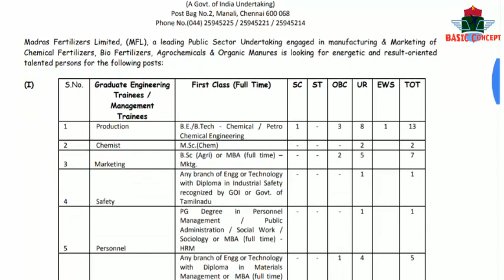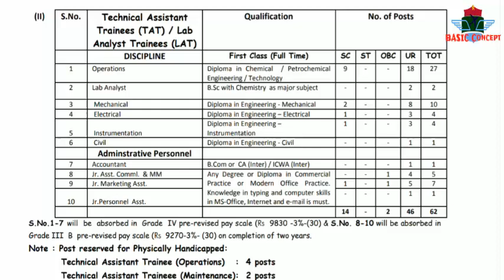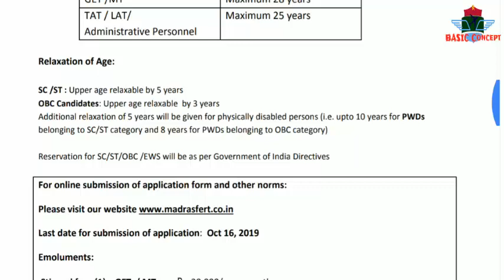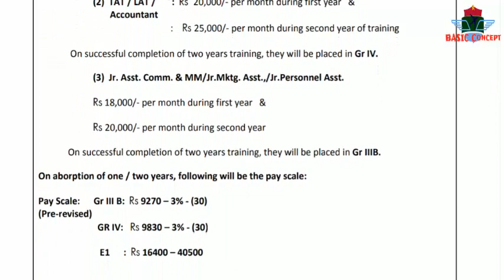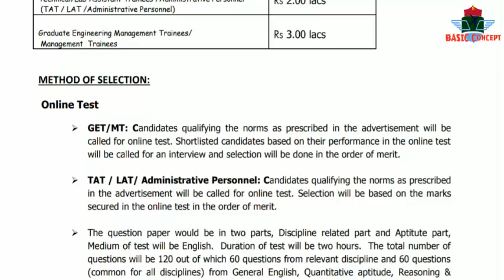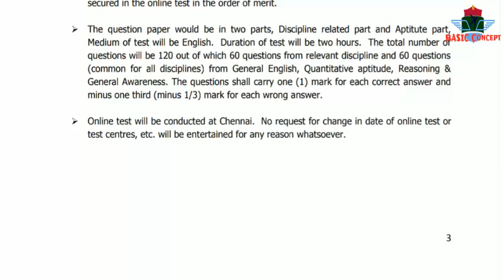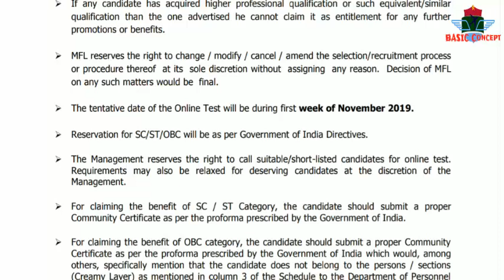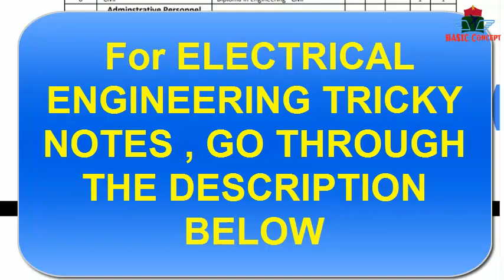NEW JOB UPDATE || MFL RECRUITMENT 2019 || DEGREE & DIPLOMA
1. PRICE OF THE FULL PACKAGE (PDF) : 499/- ONLY

2. ONLY THEORY PORTION  (PDF)         : 359/- ONLY

3. ONLY MCQ AND ANSWER (PDF)       : 119/- ONLY

4. ONLY TRICKS AND CAPSULE(PDF)     :  99/-  ONLY

ELECTRICAL ENGINEERING HAND WRITTEN NOTES & IMPORTANT MCQ for all exams
CONTENTS :

A. FUNDAMENTAL OF ELECTRICAL  ENGINEERING:
1. ELECTROSTATICS-.
2. CAPACITOR –.
3. CIRCUIT ELEMENTS –.
4. RESISTOR-
5. INDUCTOR
6. ATOMIC STRUCTURE –
7. WORK,POWER,ENERGY –KCL & KVL –
8. STAR/DELTA TRANSFORMATION
9. NETWORK THEOREM –,
10. MAGNETIC CIRCUIT –
11. ELECTRO MAGNETIC INDUCTION-
12. MAGNETIC MATERIAL-,
13.  AC FUNDAMENTAL –
14. RESONANCE –

B. ELECTRICAL MEASUREMENTS AND MEASURING INSTRUMENTS :
1. IMPORTANT TERM- ERRORs-.
2. VOLTAGE & CURRENT MEASUREMENTS-
3. RESISTANCE MEASUREMENTA.C. BRIDGE.
4. INDICATING INSTRUMENTS-
5. TRANSDUCERS-
6. PRESSURE & FLOW MEASUREMENTS-
7. TORQUE MEASUREMENTS-
C. BASIC  ELECTRONICS
1.MATERIAL –
2. SEMICONDUTOR
3. DIODE-
4. TRANSISTOR-
5. RECTIFIER-,
6. OP-AMP
7. IMPORTANT TOPICS-

D. ELECTRICAL MACHINE
1. DC GENERATOR-
2. DC MOTOR-
3. ALTERNATOR-
4. INDUCTION MOTOR-
5. SPECIAL TYPE MOTOR-
6. TRANSFORMER-
E. POWER SYSTEM
1. GENERATION-.
2. SUPPLY SYSTEM-.
3. TRANSMISSION & DISTRIBUTION-
4. SWGR & PROTECTION-

F. UTILISATION & BATTERY
1. ILLUMINATION-
2. BATTERY –
G.EXTRAS-
      1. ELECTRICAL CAPSULE- More than 40  Most important chart/topic      for any  competitive exams from J.B. Gupta.
     2.ELECTRICAL TRICKS –More than 35  Most important Easiest tricks to   remember electrical/electronics  data, formulas, Laws Theory  etc.

1. PRICE OF THE FULL PACKAGE (PDF) : 499/- ONLY

2. ONLY THEORY PORTION  (PDF)         : 359/- ONLY

3. ONLY MCQ AND ANSWER (PDF)       : 119/- ONLY

4. ONLY TRICKS AND CAPSULE(PDF)     :  99/-  ONLY